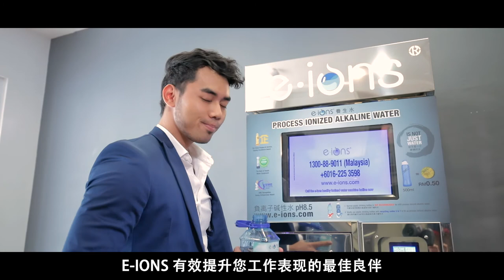E-IONS养生水易改善精神专注问题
“我很累！工作怎么做都没完没了！“ 是否觉得非常熟悉？
在竞争如此强烈的环境底下，保持在工作上的集中能力是非常重要的。你们是否面对过以下的问题？

❌无精打采
❌工作表现退步
❌无法专注
❌欠缺活力
❌十问九不答
❌体力衰退

其实，是因为繁忙的生活中，身体【缺少水分】以及【充足的氧气】影响了人体的状态以及学习的专注力！
我们是否忽略了我们日常生活中最微妙的东西 -【水】？

是【免费】！了解我们如何通过【负离子碱性饮用水】改善人体素质。